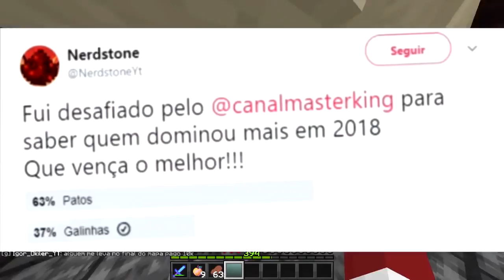⭐Minecraft : Peguei itens exclusivos na base perdida - Factions Fire #15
📌DESCRIÇÃO

📌Sobre a Rede Sky:
👉 Loja (Cupom NERD10 para 10%)
👉 IP do Factions: survival.redesky.com (1.8+ pirata e original)
👉 IP do Minigames: minigames.redesky.com (1.8-1.13 pirata e original)

📌Meta para o vídeo:
👍 10.000 likes.
📈 E subindo.

📌 Ajude o canal:
🌎 COMPARTILHE.
💬 COMENTE.